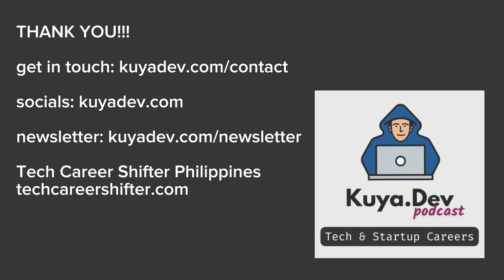From Swimming to Software: How Feedback Fuels My (and Your!) Tech Success | S06E08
Ever felt stuck in your tech journey?  Frustrated with slow progress or terrified of making mistakes?  This Kuya Dev Podcast episode reveals the ONE thing that can supercharge your growth and confidence – feedback!

Learn how to embrace feedback, not fear it, and how it can transform your career.  Rem, your Kuya Dev, shares his personal story of learning to swim (yes, really!) and how filming himself helped him improve dramatically.  He also shares actionable insights from his tech career and managing teams.

Timestamps:

* [0:45] The Fear of Mistakes in Tech
* [1:10] The Solution: Feedback!
* [1:30] Why Feedback is Underrated (and Often Negative)
* [2:35] Rem's Unexpected Swimming Journey & Self-Feedback
* [4:04] How to Get Feedback:  Use Tools & Technology!
* [6:13] Feedback in Tech Job Interviews
* [7:07] The Junior Dev Success Story
* [8:58] Feedback Loops in Software Development
* [9:57]  Error Messages:  Your Friend, Not Your Foe
* [10:20] Feedback in Machine Learning
* [10:46] Shortening the Feedback Loop
* [12:25] The Importance of Early Feedback

ARE YOU A CAREER SHIFTER?